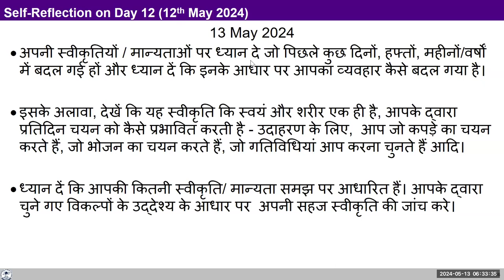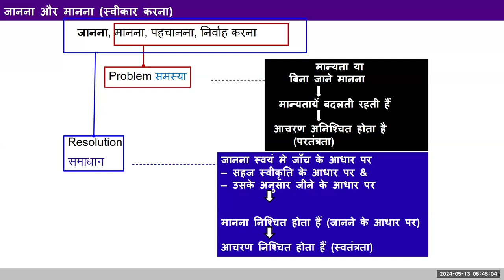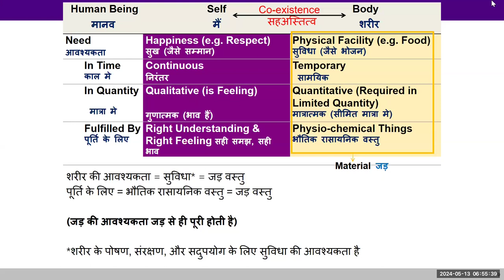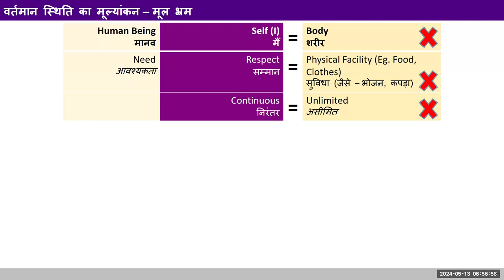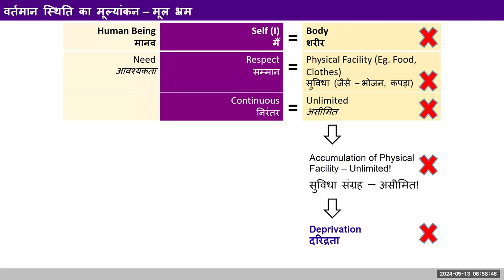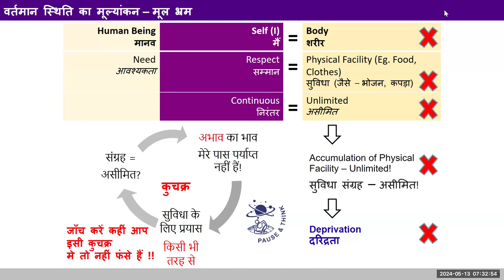D13 जानना और मानना 2024 05 13 MS Hindi Batch 10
1:10 पुनर्कथन: जानना, मानना, पहचानना, निर्वाह करना
3:15: शरीर में पहचानना-निर्वाह करना और मुझमें पहचानना-निर्वाह करना
6:15: निश्चित आचरण
:23 शेयरिंग
15:15: मानने को जानने के आधार पर करना
20:05: सुविधा का उद्देश्य
22:46: गहरी मान्यता: मैं = शरीर
38:15 शेयरिंग